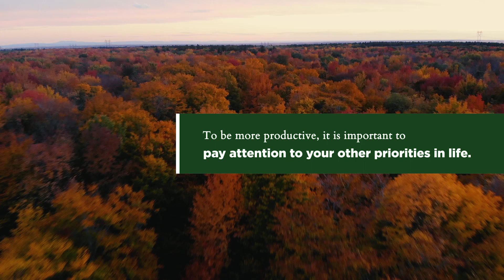Sharpen your Axe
They say all work and no play makes people "dull" and it's true! Always working and never playing is not only not good for you, it's also no fun! Of course, it's important to give your best effort at school and in life. But it's equally important to make and take time for yourself and to share fun times with your family and friends. Finding a work/play balance in your life will help you stay sharp and productive! Click on the video and enjoy the Moment! Explore our website and discover our online programs on soft skills and career readiness. Our programs are tailored to support education institutions in integrating soft skills into their curriculum and to empower individuals as well as teachers seeking to upskill and excel in their workplace.